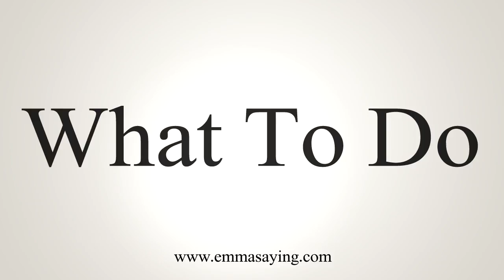How To Say What To Do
Learn how to say What To Do with EmmaSaying free pronunciation tutorials.